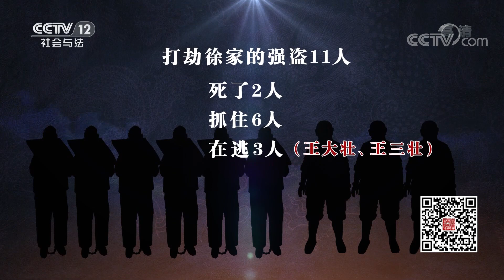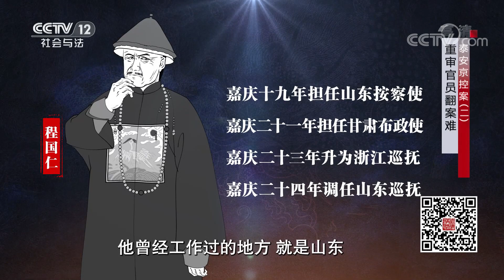《法律讲堂(文史版)》千金散尽依然人命难保 富豪家被盗却遭诬陷 泰安京控案（二）20200820 | CCTV社会与法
本期看点：温承惠能否为徐文诰伸冤，山东地方官又是怎样阻挠、陷害这个新任按察使的？

10:33 “王大壮兄弟”被吉林将军抓住！
20:00 程国仁用调虎离山计把温承惠支开，不给案件有翻身的机会！